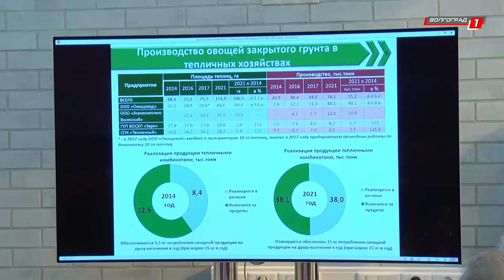Программа "Актуально"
Где купить натуральные овощи?И как уберечь себя от покупки продуктов, выращенных с химическими добавками